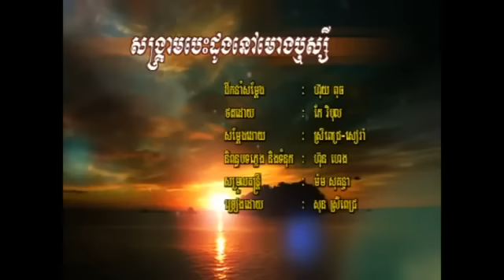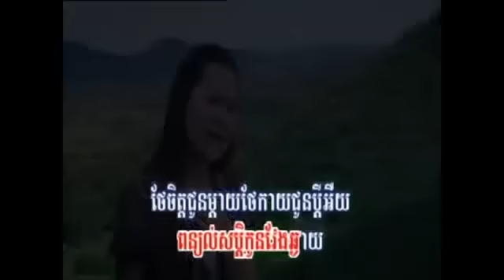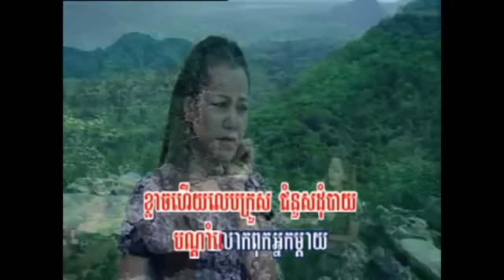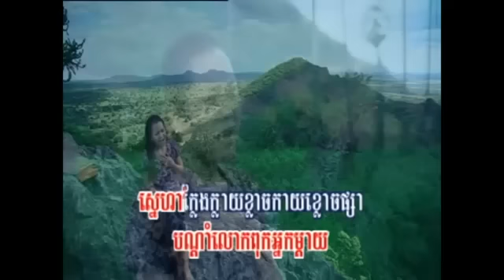09_Song kream bessdong nov moang riusey by Sun Sreypich.